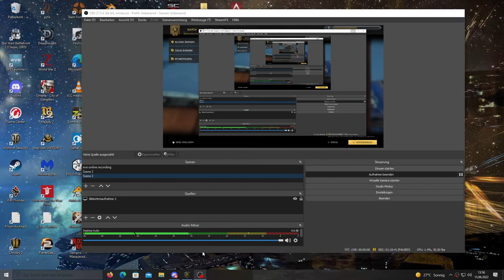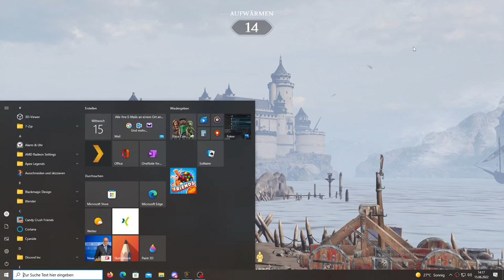Let's play Chivalry 2 : A new bro journey begins